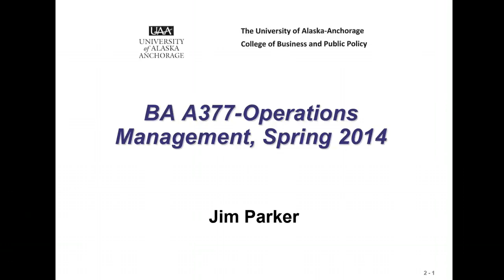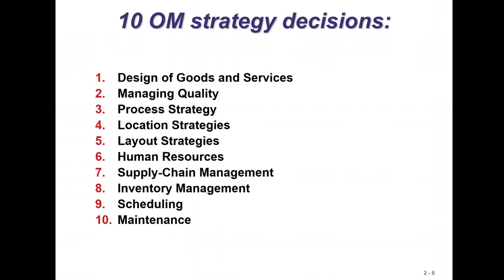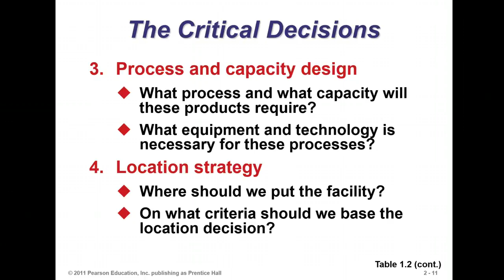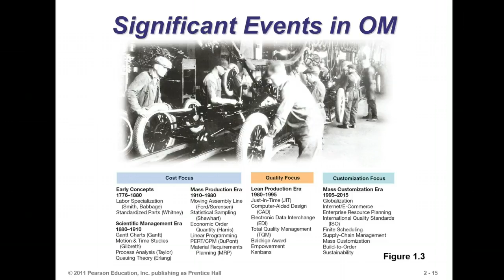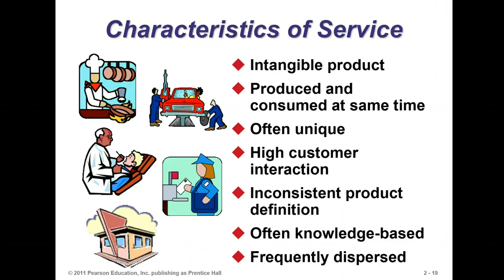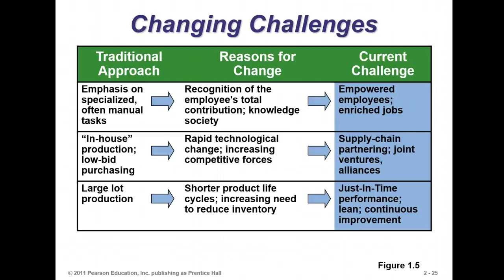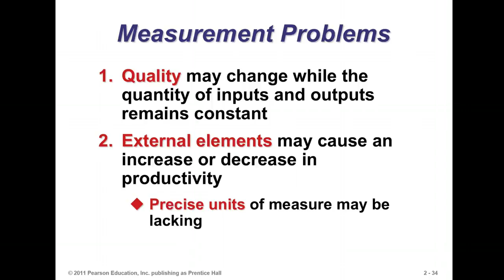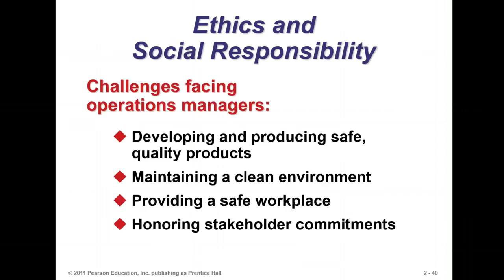BA377 Day One Pt 1